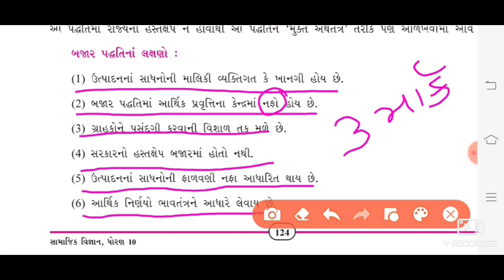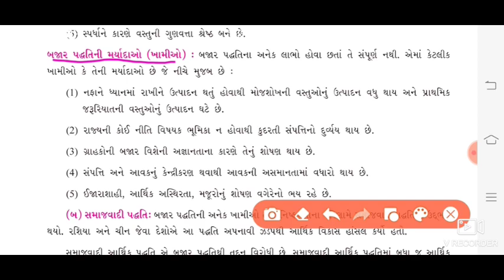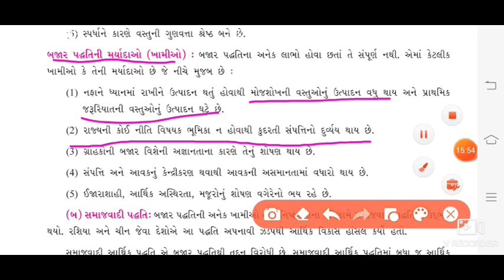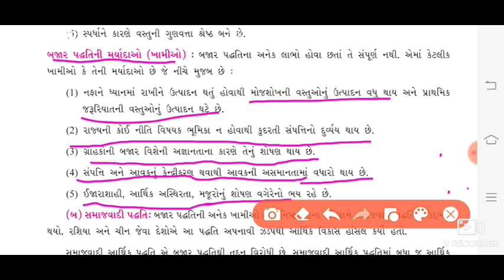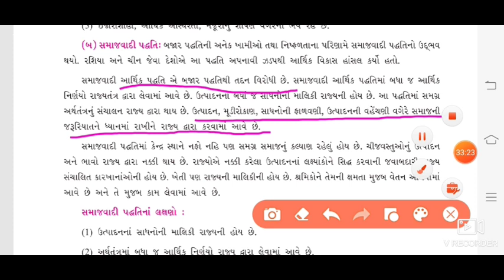Std:10||sub: social science||lec:5||ch:15(આથિૅક વિકાસ)||MSLS